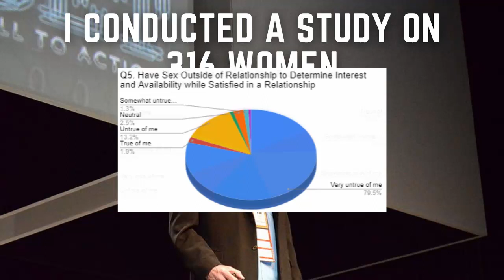69.2% of 316 Women Kept Backup Mates | R.P. Mentor Tokyo Channel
Current videos:
Paternity Fraud:  Moral Panic or Ticking Time Bomb
Paying the Ultimate Price for Paternity Fraud
Would I Ever Date?
Are Women Harboring the DNA of Past Partners?
Single-Father vs Single-Mother Households

The "Where Have All the Good Men Gone?" Hypothesis - Red Pill Mentor